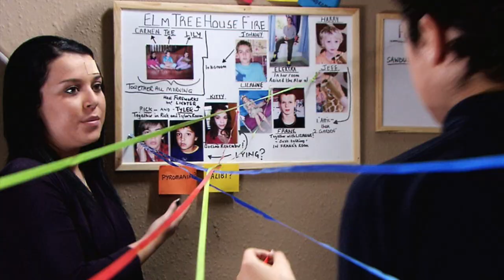Tracy Beaker Returns Top 10 Episodes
Hello Guys. Today on Gate Of Theories we are ranking our Top 10 Episodes from Tracy Beaker Returns.